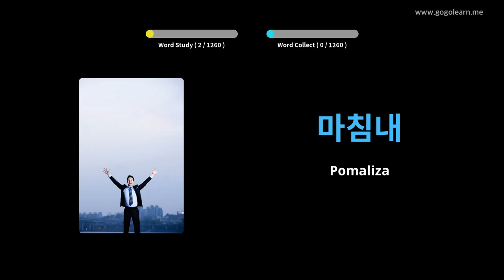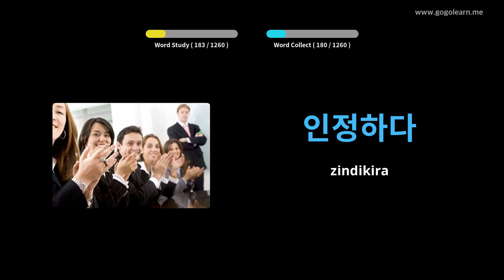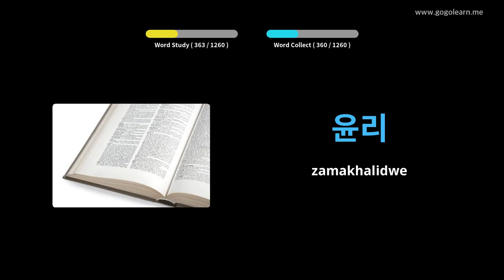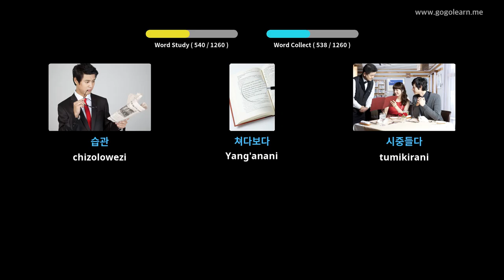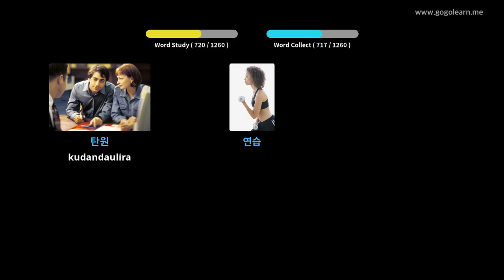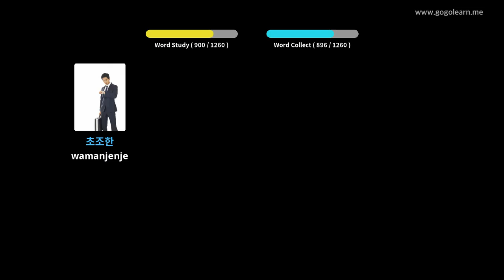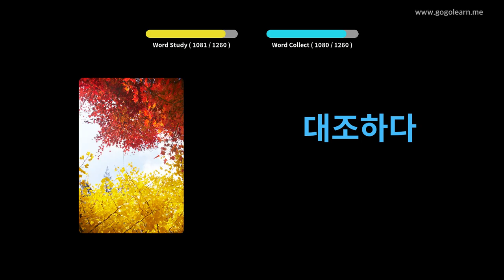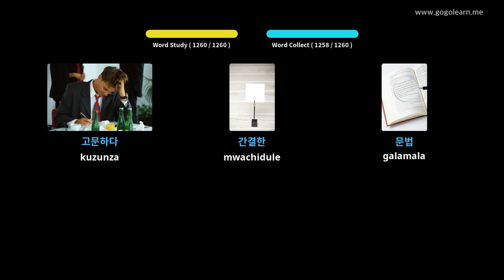Wophunzira Mawu a Korea | Golearn